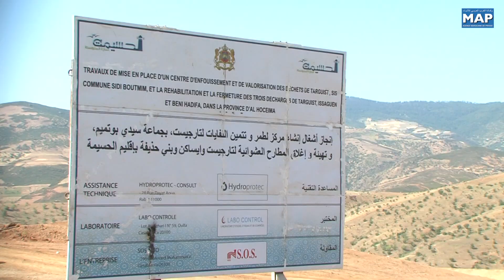الحسيمة : تأهيل المطارح العمومية سيساهم في الحفاظ على المؤهلات البيئية والطبيعية للإقليم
شهد إقليم الحسيمة إطلاق مشروعين مهيكلين في مجال تدبير النفايات الصلبة، وذلك ضمن برنامج التنمية المجالية "الحسيمة منارة المتوسط"، ما من شأنه أن .يساهم بشكل فعال .في الحفاظ على البيئة والحد من التلوث بهذا الإقليم الذي يزخر بمؤهلات طبيعية خلابة